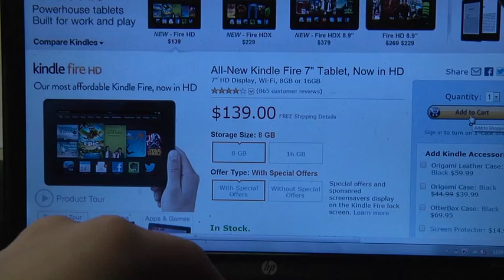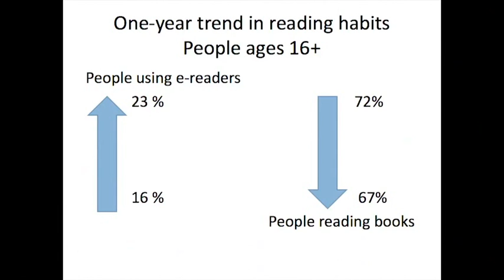Boston Book Fair Video